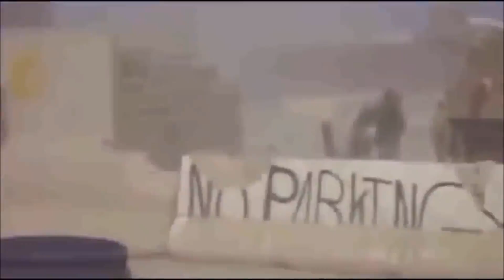اخطاء عسكرية مضحكة